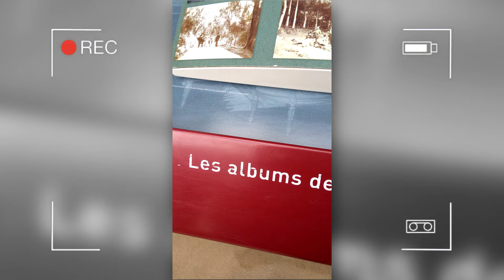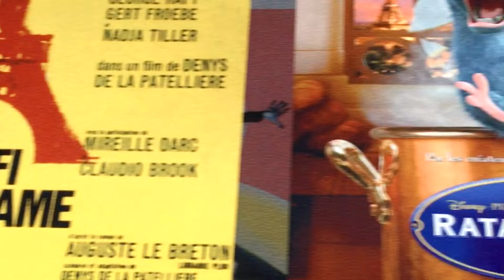O DIA QUE EU FUI PRA EUROPA KKKKK